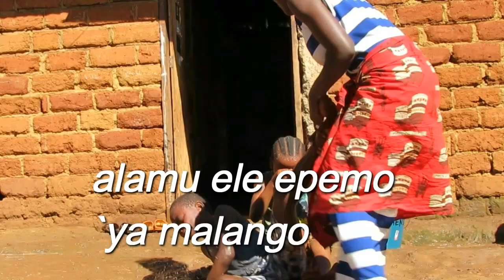MTULA GWITU= ALEMBE 'ETO EP. 15